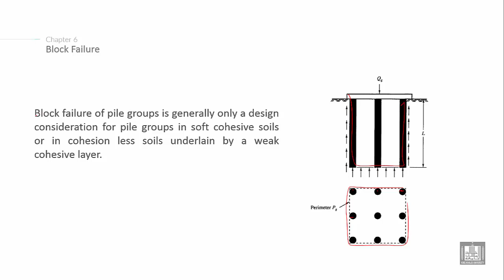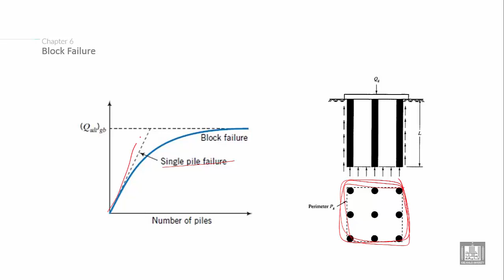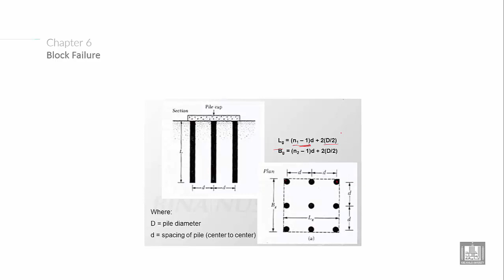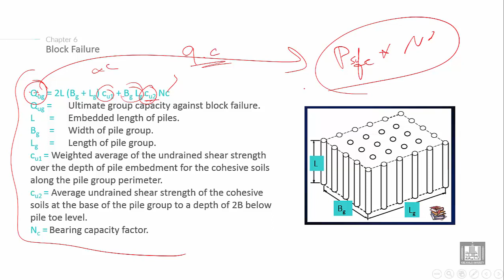Foundations Engineering 2 | C6-L6 | Block Failure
Chapter 6 : PILES
Lecture 6 : Block Failure
Explain the meaning of Block Failure and how to calculate it